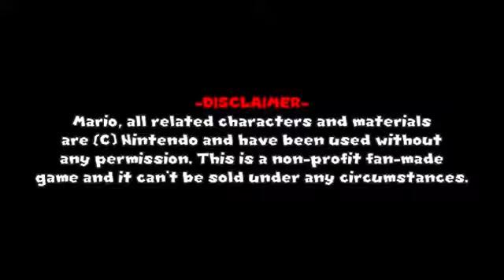SAGE 2016: Super Mario Flashback